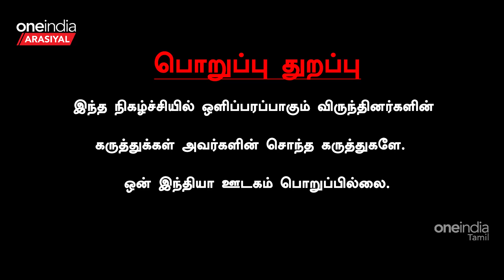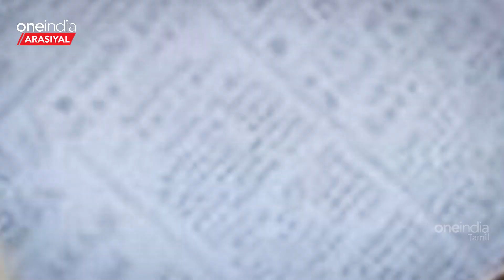”ஜவாஹிருல்லா DMKவின் ஒட்டுண்ணியாக மாறிவிட்டார்”- Idumbavanam Karthick - Naam Tamizhar katchi